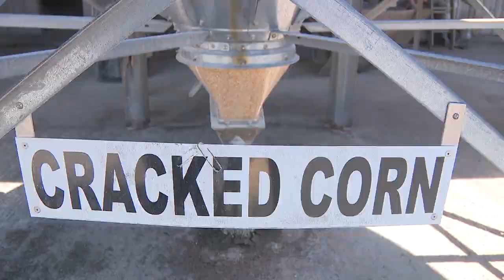Meet the nation's 'Top Young Farm Family' and what they say are the keys to farming in Alabama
The Trantham's were named the nation’s 'Top Young Farm Family' during American Farm Bureau Federation (AFBF) Convention. They shared what they think it takes to make it as a young farmer in Alabama.